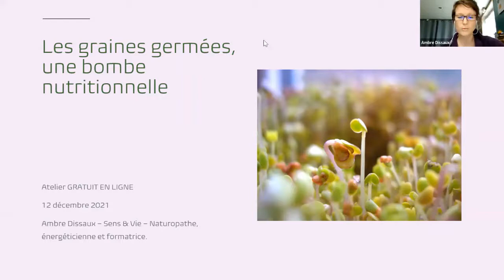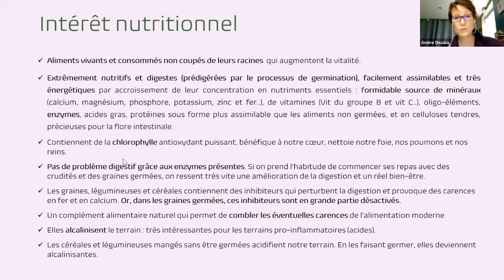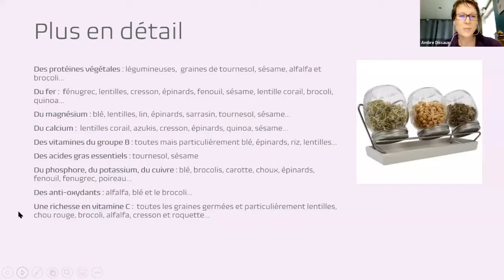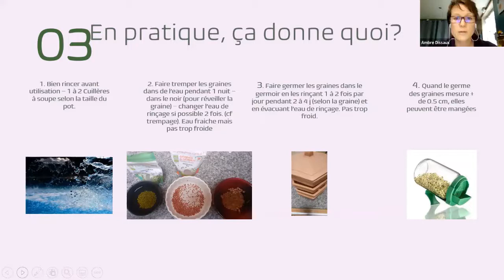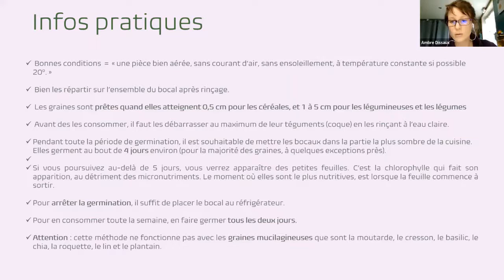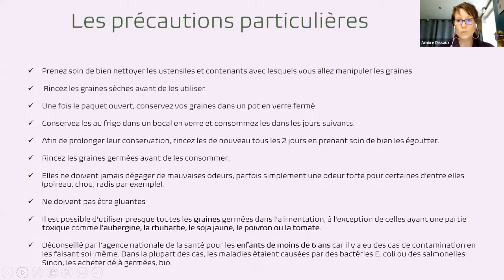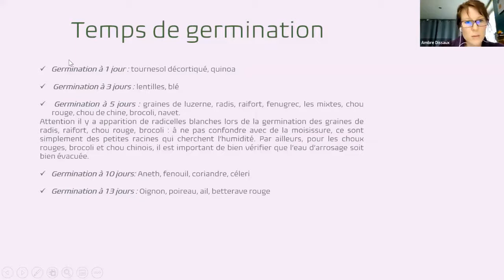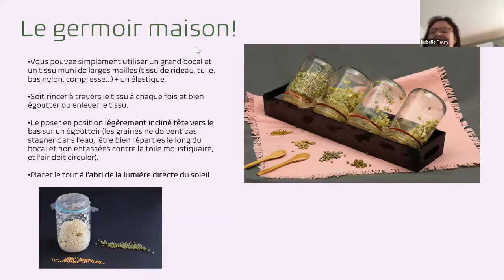Atelier graines germées, des bombes nutritionnelles!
Les graines germées, des bombes nutritionnelles!

Je vous parle des bienfaits des différentes graines à germer, de leur impact sur la digestion, de la manière de les préparer et de les utiliser au quotidien!

Puis je vous montre comment réaliser facilement chez vous un germoir.

C'est avec plaisir que je vous propose chaque mois de découvrir un nouveau thème autour de la santé au naturel - plantes médicinales, huiles essentielles, aliments-santé, bien-être et plus encore! Suivez-moi pour ne rien louper et partagez avec vos amis.

Pour vous inscrire au prochain atelier en ligne, rendez-vous sur mon site internet. c'est 100% gratuit!

Ou sur Instagram sens_vie35